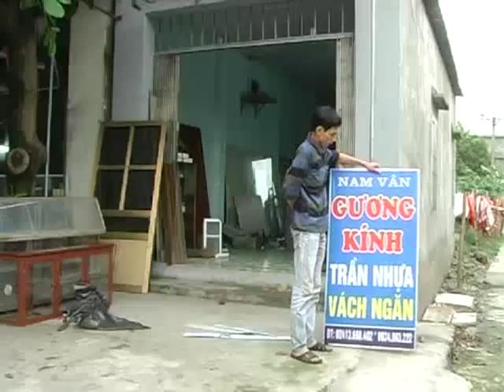Clip tuyên truyền về bảo vệ hành lang an toàn lưới điiện cao áp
Sở công thương Bắc Ninh và Chi nhánh Lưới điện cao thế Bắc Ninh